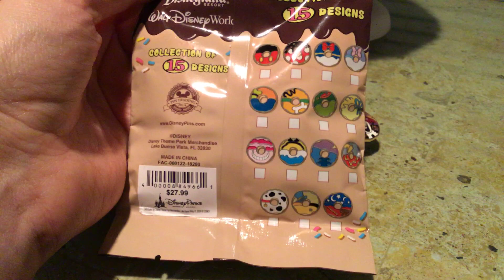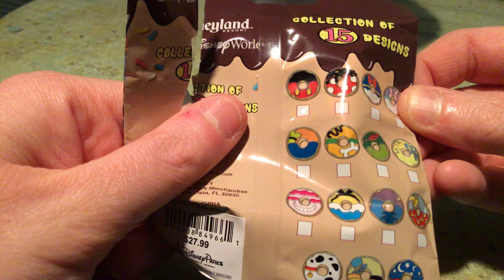Disney Pin Haul!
I collect Disney pins here is my latest haul.